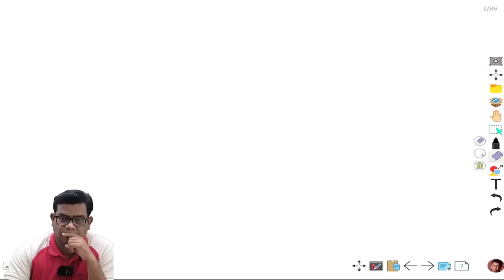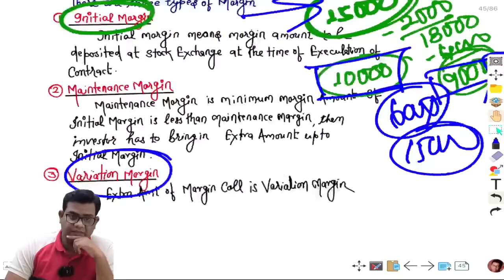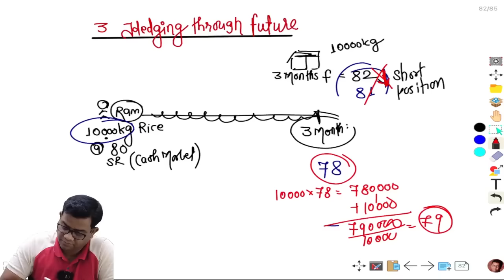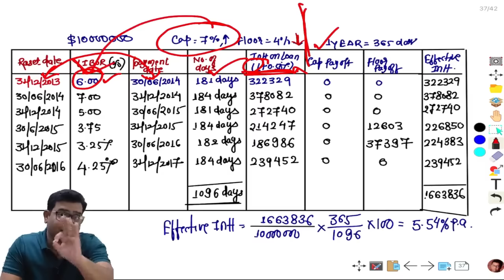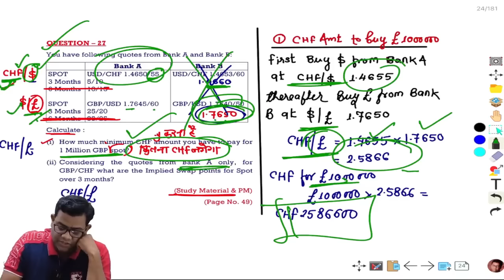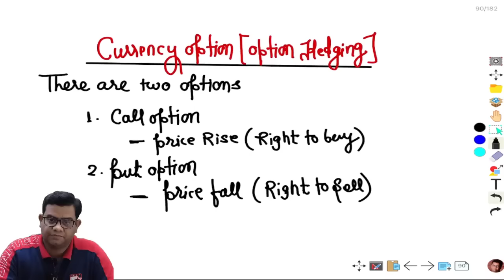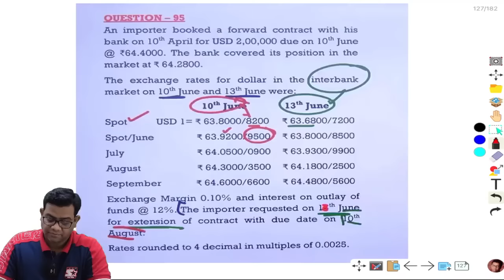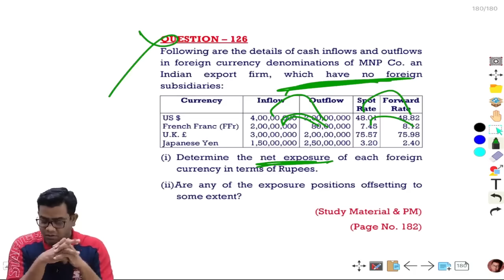MARATHON - II, DERIVATIVES, IRRM & FOREX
CHAPTER: DERIVATIVES
00:00:00 Introduction
00:02:22 Option
00:03:03 Question - 01
00:06:50 Question - 02
00:14:15 Question - 05
00:15:24 Question - 07
00:19:16 Question - 26
00:22:24 Option Pricing & Valuation
00:24:06 Binomial Model
00:25:32 Risk Neutral Probability Approach
00:26:16 Question - 11
00:28:57 Two-Period Binomial Model
00:30:25 Question - 14
00:36:51 Question - 13
00:40:49 Question - 16
00:48:48 Black Scholes Model (BSM)
00:50:46 Question - 19
00:54:24 Question - 23
00:57:15 Forward & Future Pricing
00:58:37 Margin
01:00:12 Question - 35
01:04:23 Question - 37
01:06:30 Future Pricing
01:09:13 Question - 41
01:13:11 Question - 44
01:13:33 Question - 45
01:15:08 Question - 46
01:20:25 Question - 47
01:24:32 Beta Management
01:27:08 Question - 50
01:30:53 Question - 51
01:36:16 Question - 54
01:37:39 Question - 64
01:39:00 Question - 68
01:43:05 Question - 58
01:46:35 Question - 62
01:51:18 Question - 69
01:54:28 Commodity Future
01:55:05 Theoretical Future Price
01:56:41 Question - 73
01:57:15 Question - 78
01:59:47 Question - 63

CHAPTER: INTEREST RATE RISK MANAGEMENT
02:01:21 Introduction
02:01:57 Risk From Floating Rate Borrowing
02:02:56 Forward Rate Agreement (FRA)
02:05:29 Question - 03
02:09:55 FRA for Arbitrage
02:10:27 Question - 05
02:15:31 Question - 06
02:20:18 Euro Dollar Future
02:21:26 Question - 07
02:27:23 Financial Swap
02:28:03 Equity Swap
02:29:01 Question - 20
02:31:42 Plain Vanilla Swap
02:32:27 Question - 09
02:34:19 Overnight Index Swap
02:34:45 Question - 13
02:38:49 Two-Party Swap
02:39:13 Example - 07
02:43:21 Example - 08
02:45:13 Question - 16
02:49:34 Cap Collar & Floor
02:51:25 Question - 22
02:56:22 Question - 24
02:58:15 Question - 25

CHAPTER: FOREX
03:03:22 Introduction
03:04:17 Question - 03
03:09:31 Question - 05
03:11:28 Spot Market Arbitrage
03:11:45 Question - 07
03:14:44 Forward Contract
03:15:00 Example - 38
03:16:25 Example - 39
03:16:33 Question - 11
03:17:59 Question - 13
03:19:08 Question - 14
03:24:12 Question - 15
03:25:55 Question - 18
03:27:53 Question - 22
03:29:41 Question - 26
03:32:42 Question - 27
03:36:53 Question - 30
03:38:22 Question - 29
03:38:43 Question - 28
03:42:26 Question - 31
03:45:14 Question - 10
03:48:42 Cover Deal
03:49:43 Question - 35
03:52:38 Exchange Rate Determinants
03:53:02 Interest Rate Parity
03:54:52 Example - 55
03:57:14 Question - 36
03:57:42 Question - 39
03:58:29 Question - 38
04:01:30 Covered Interest Arbitrage (CIA)
04:01:48 Question - 43
04:07:24 Question - 48
04:10:13: Purchasing Power Parity (PPP)
04:11:18 Question - 50
04:11:49 Question - 47
04:15:18 Question - 24
04:16:48 Question - 25
04:17:58 Currency Exposure
04:18:45 Methods of Hedging
04:19:02 Leading & Lagging
04:19:17 Question - 55
04:20:49 Question - 56
04:22:36 Money Market Cover
04:23:03 Question - 63
04:26:05 Question - 62
04:32:42 Question - 65
04:32:52 Question - 83
04:38:02 Future Hedging
04:39:02 Question - 68
04:44:58 Question - 75
04:46:36 Question - 73
04:51:57 Currency Option
04:53:41 Question - 76
04:59:22 Question - 78
05:07:22 Question - 79
05:09:51 Question - 80
05:14:43 Cancellation & Extension of Forward Contract
05:15:27 Cancellation of Forward Contract
05:16:48 Question - 84
05:21:04 Question - 87
05:23:43 Question - 91
05:27:27 Question - 92
05:28:42 Question - 93
05:33:24 Question - 94
05:38:10 Question - 100
05:46:32 Question - 101
05:52:17 Question - 95
06:00:39 Foreign Currency A/c
06:03:45 Question - 102
06:06:28 Question - 105
06:07:08 Question - 107
06:10:59 Question - 113
06:18:30 Question - 116
06:22:55 Question - 119
06:26:08 Transaction Exposure
06:26:20 Question - 122
06:32:16 Non-Deliverable Forward Contract (NDF)
06:32:50 Question - 129
06:38:53 Question - 121
06:41:44 Question - 125
06:43:14 Question - 127
06:44:57 Question - 124
06:48:29 Question - 112
06:50:49 Question - 126